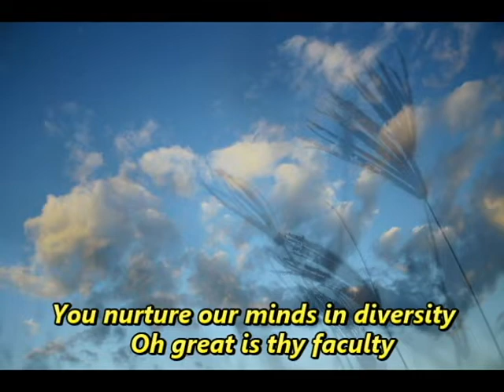BSU HYMN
Bulacan State University Hymn